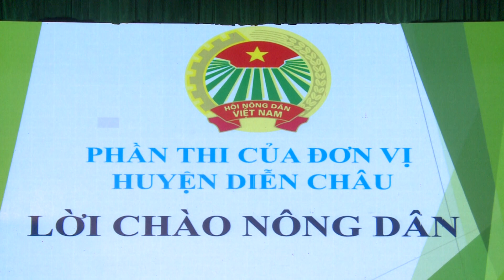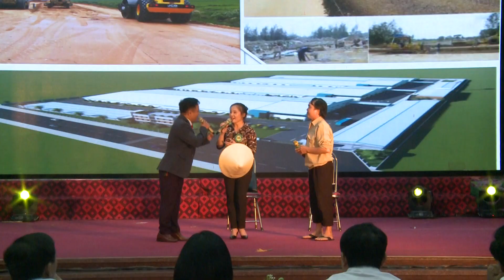TIẾT MỤC DỰ THI NHÀ NÔNG ĐUA TÀI HND HUYỆN DIỄN CHÂU TRÌNH BÀY